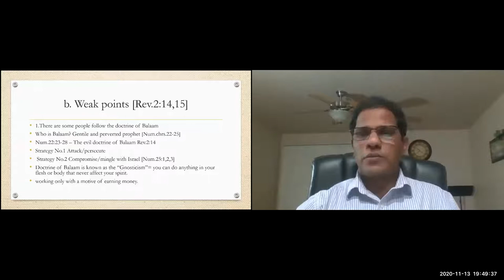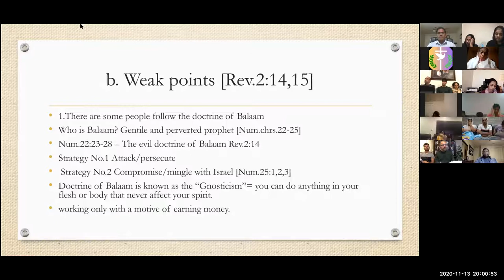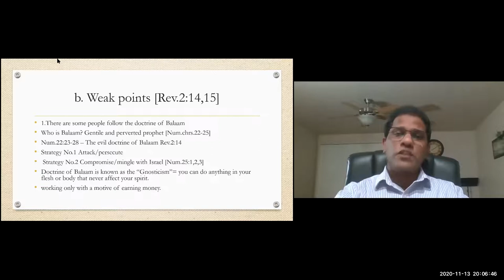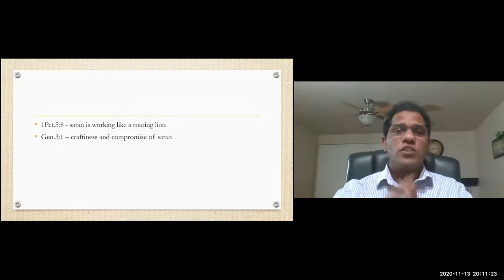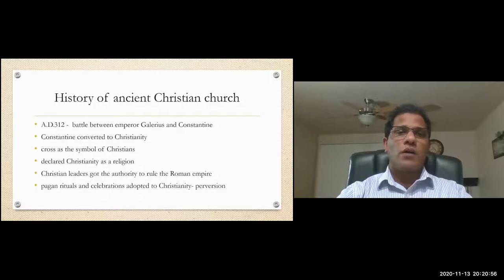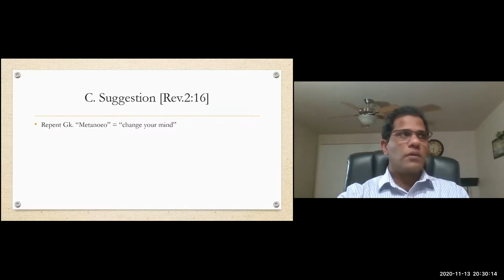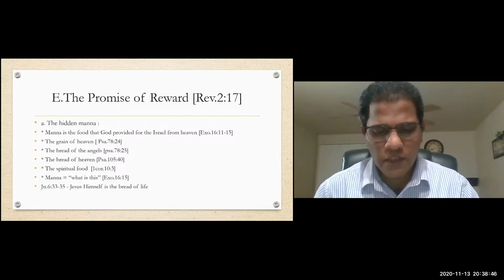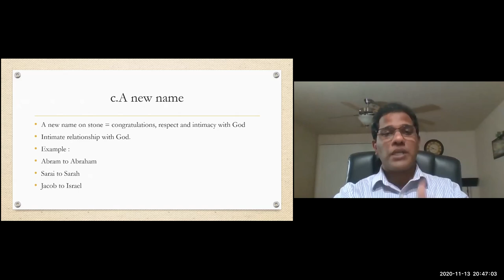Revelations Chapter 2 Part 5